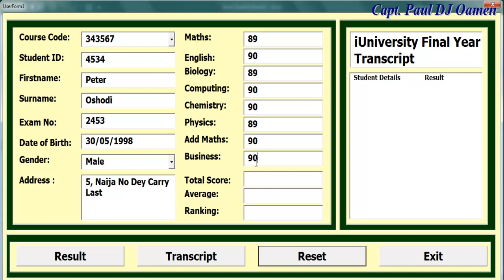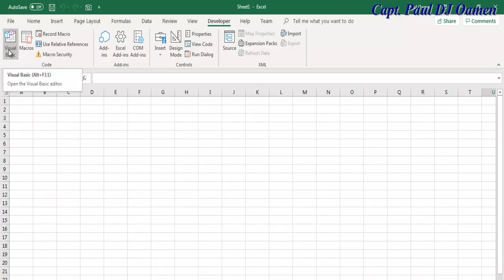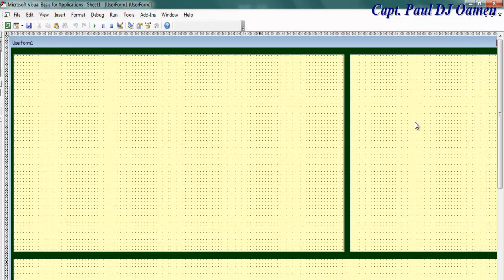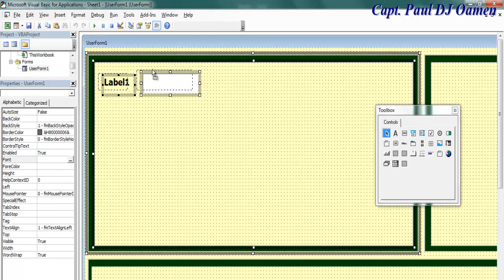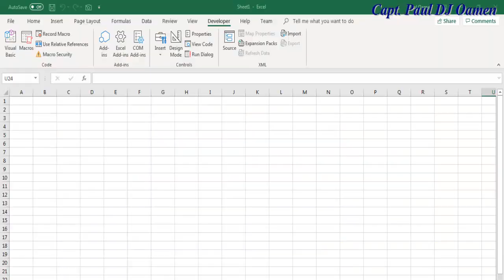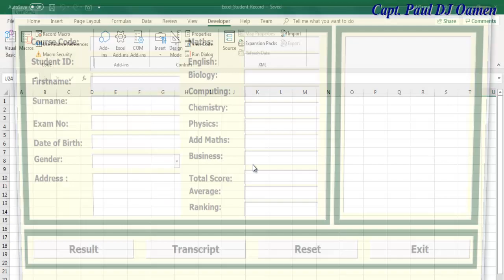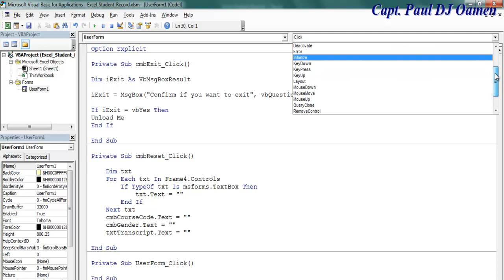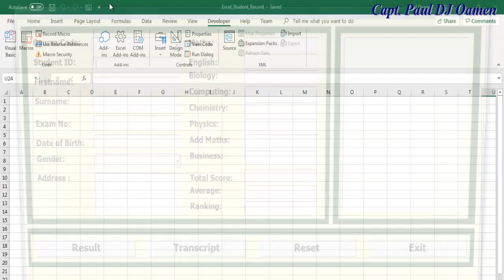How to Create Student Record Data Entry Form in Excel using VBA - Part 1 of 3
How to Create Student Record Data Entry Form in Excel VBA, using UserForm, TextBox, Label, ListBox, Frame and Button